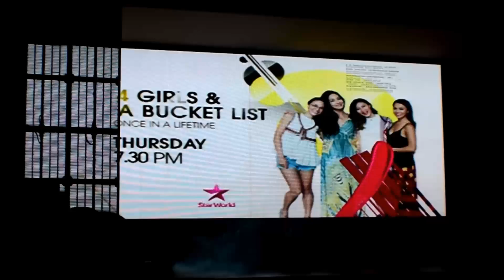STARWORLD GALA at VALKYRIE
I didnt expected to take home this trophy from StarWorld